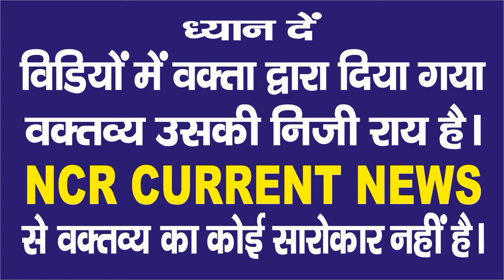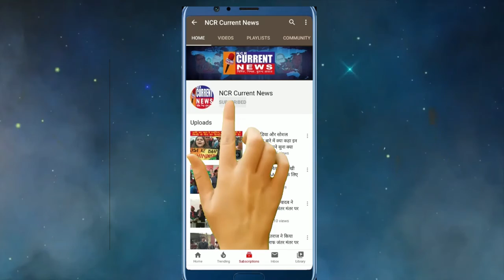कोरोना पर एक और नया दावा कोरोना है या नहीं ।